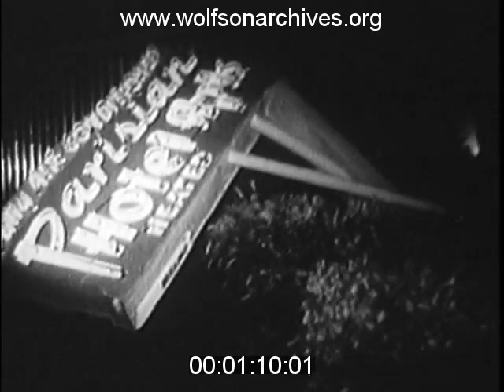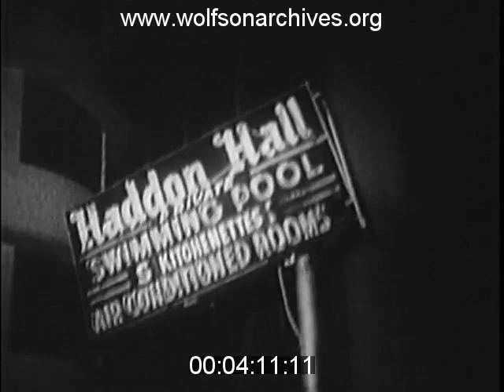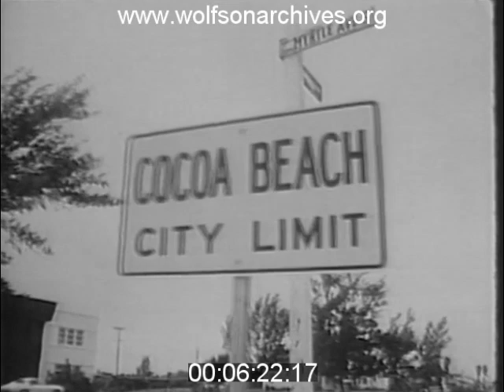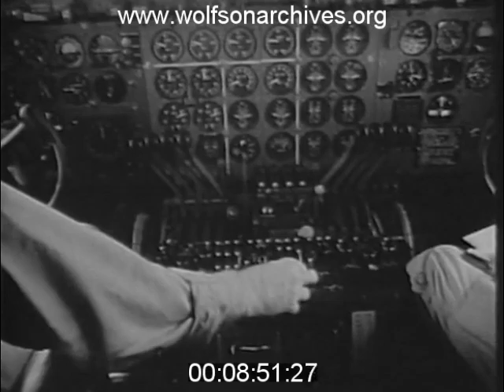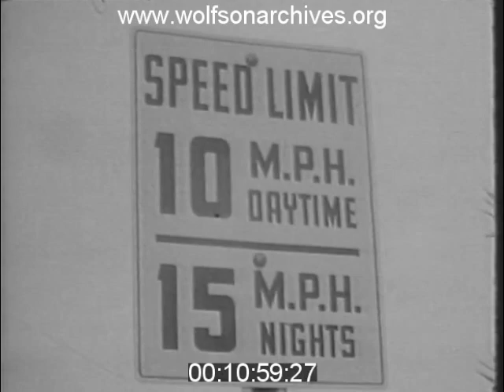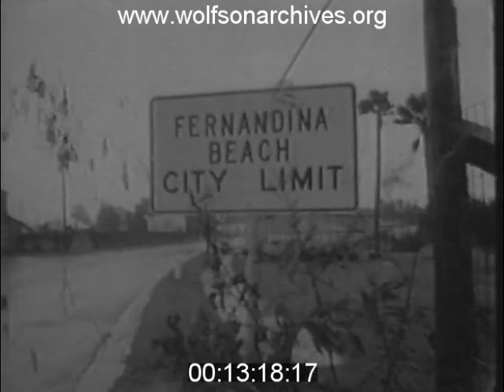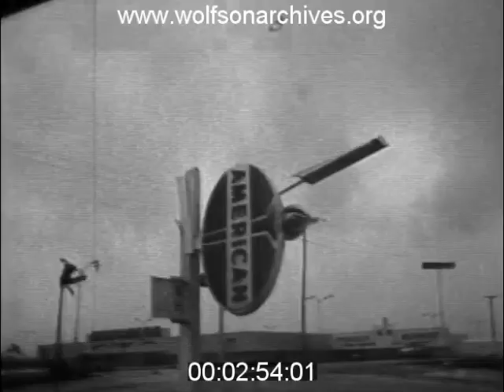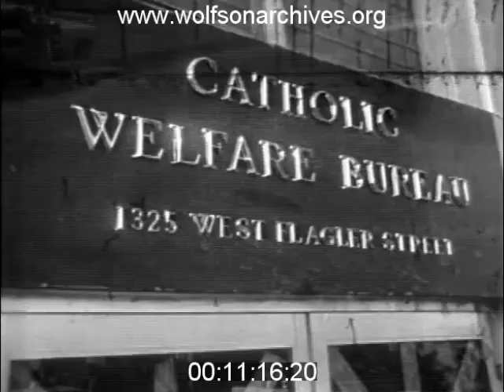REWIND Premiere: "60s Storms"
We take a look at three 1960s storms -- Hurricanes Cleo and Dora (1964) and Betsy (1965) through a combination of historic programs and preserved news film.

This clip is derived from news film in the WTVJ Collection. Accession number TVN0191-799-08; various airdates.